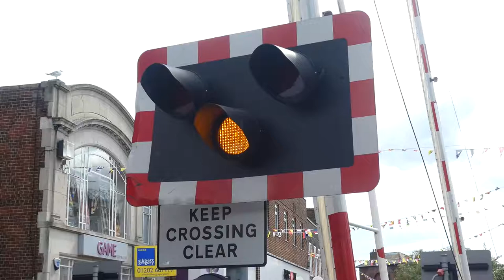Poole Level Crossing 12/08/2019 (4)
Poole Level Crossing 12/08/2019
Hello and welcome back to the lovely Poole crossing. The high street is very busy as usual, and we have a long wait (as usual!) for a passing class 444.